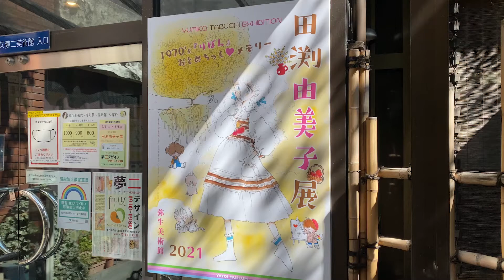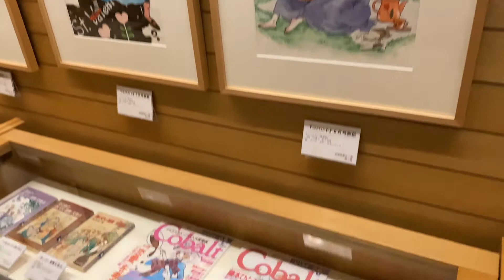弥生美術館「田渕由美子展」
2021年2月11日（木・祝）～6月6日（日）

陸奥A子、太刀掛秀子とともに「おとめちっく」路線を席巻した田渕由美子
「赤毛のアン」のようなアーリーアメリカン調の世界、少女たちに大ヒット
大学を舞台にした年上の先輩との恋、いずれ来るかもしれない未来を重ねて